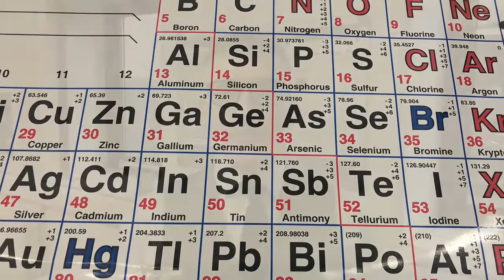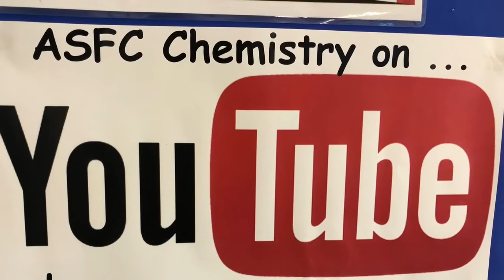PHENOL reactions explained for A level Chemistry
A level Chemistry - explaining phenol compared to benzene

OCR A level chemistry specific explanation of the difference in reactivity of phenol, benzene and nitrobenzene.